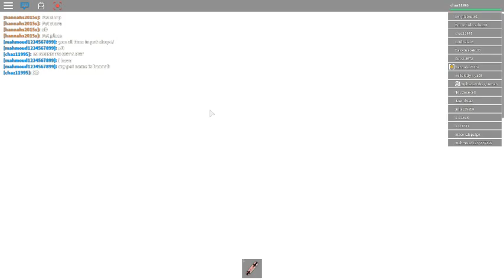Tiny Town with highadamdragonman part#1